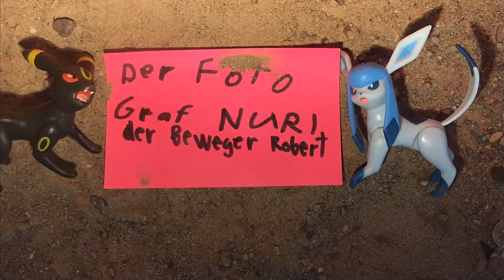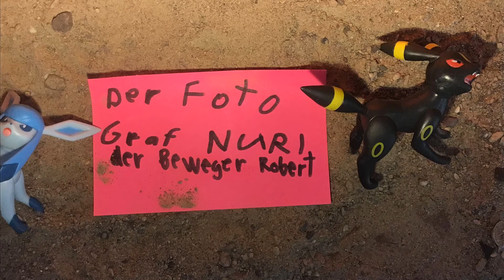Der lange Pokémon Kampf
Von Nuri und Robert